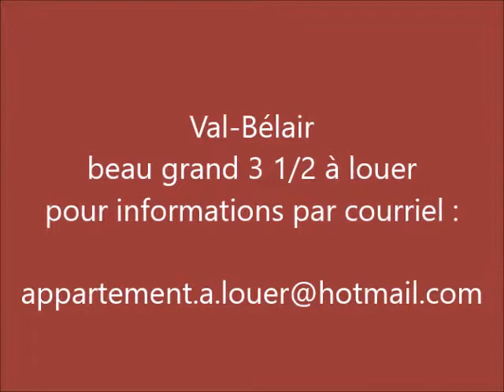VAL-BÉLAIR QUÉBEC BEAU GRAND 3 1/2 À LOUER